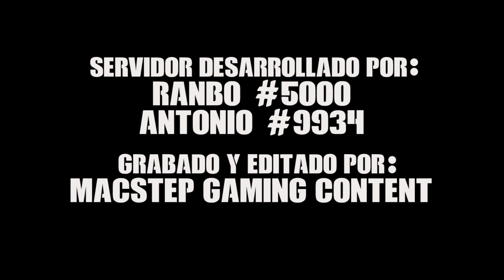TRAILER OFICIAL ROLCRAFT RP - MACSTEP GAMING CONTENT - MINECRAFT ROLEPLAY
HOLA FAMILIA DE YOUTUBEEE!!!

¡¡HE VUELTO DESPUÉS DE TAAAAANTO TIEMPO!!

Os traigo en exclusiva el estreno de un pedazo de proyecto del que estoy encantado de poder participar!! Se trata nada más ni nada menos que un servidor de Minecraft en el que rolearemos  el personaje del juez Galarga!! ESO ES MINECRAFT ROLEPLAY!!

Si queréis saber más sobre este proyecto o participar en él, entrad en el servidor de Discord para hacer la whitelist y entrar a jugar con nosotros!!:

Te recuerdo que estoy en Twitch.tv de lunes a jueves entre semana por las tardes a partir de las 18:30 hora española!! Pásate a saludarme en directo!!